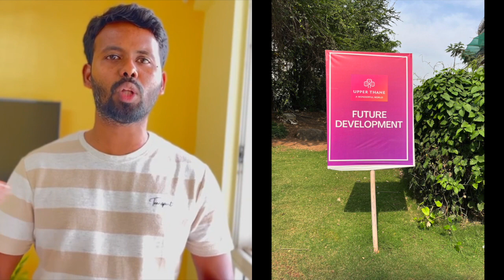Top 5 Current Rumours In Lodha Upper Thane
Hand Watch
Mobile Used to record the Video
Stylish Coffee Table
Stylish Metal Table For Living Room
Balcony Planters
Wall Clock
Ceramic Dinner Set
Indoor Bamboo Plant
Plant Stand
Green Grass For Home Decoration